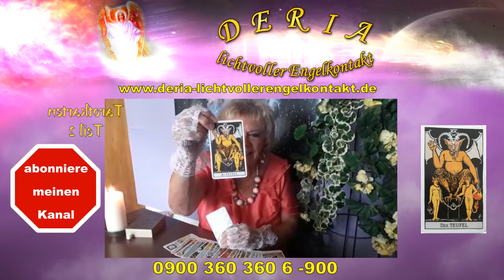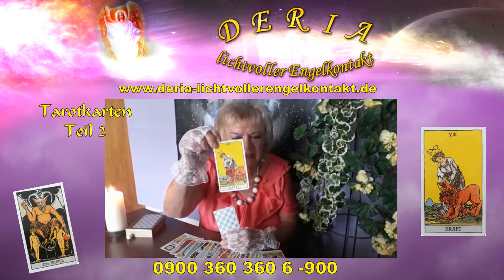03.08.2017 zweiter Teil: Deria zieht eine Tarotkarte für die Sternzeichen: Löwe bis Skorpion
Teil 2 :  Für die Woche vom 07.08 bis 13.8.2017 zieht Deria wieder eine Tarotkarte für die Sternzeichen :  Löwe  bis  Skorpion  und teilt mit, was Euch erwartet !

War dieser Beitrag, dieses Video für Euch hilfreich? Ich möchte mit meinen Beiträgen dazu anregen, dass Ihr euch traut, ...
Kommentare darüber abzugeben, ob es Euch gefallen hat. Oder, was Ihr gern wissen  möchtet, worüber ich berichten soll. Eure Meinung ist mir wichtig. Nur so kann ich Euch hilfreiche Berichte liefern. Eure Deria

Wer ist Deria ?
Ich werde mich Euch kurz vorstellen.

Ich, Deria, bin ein weltbekanntes Medium und begleite seit Jahrzehnten ratsuchende Menschen mit lichtvoller Kraft und Liebe.
Und das in allen Lebensbereichen, präzise, klar und mit der Hilfe meiner Engelschar. Meine Prognosen sind von höchster Qualität, egal um was es geht.

Ich biete an:
*** Lebenshilfe und Zukunftsberatung,
*** Geistheilung und spirituelle Energieübertragung
*** Lichtarbeit der neuen Zeit und Engelkontakte
*** Hellsichtiges Kartenlegen
*** Astrologie
*** Channeling
*** Traumdeutung und psychologische Hilfe
*** Beratung und Auflösung von Eheproblemen und Konflikten
*** Coaching
*** Seminare

In meiner Praxis behandle ich effizient bei jeder einzelnen Person folgendes:
Rückführungen (z. B. in frühere Leben, Auflösung von Blockaden und spezielle persöniche Probleme)

Hypnose  :
 ~ Magenband ohne OP
 ~ Fress- und Magersucht,
 ~ Rauchentwöhnung und Alkoholismus,
 ~ Ängste und Panikattaken und sonstige Phobien
 ~ Kinder- und Jugendhypnose (ADHS)

Seminare:
 *** Engelseminare
 *** Meditationen (einzeln und in der Gruppe)

und zu finden bei facebook, you tube und twitter

Herzlichst
  Deria